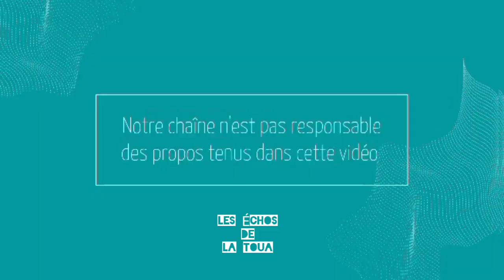🎯 Virus Lydia fait l'attalakou de Reine Mère Bio et t#cle Flore de Lille & Kompressor